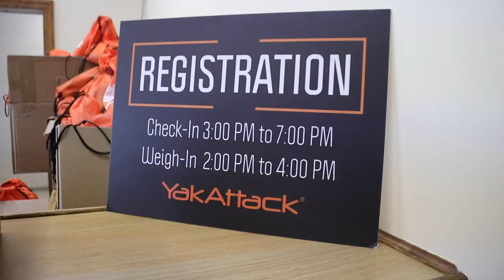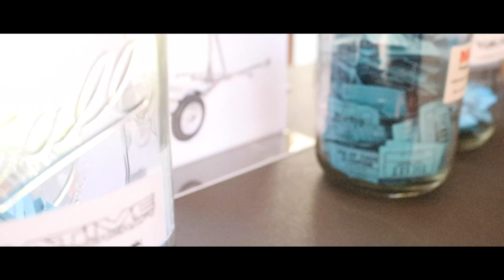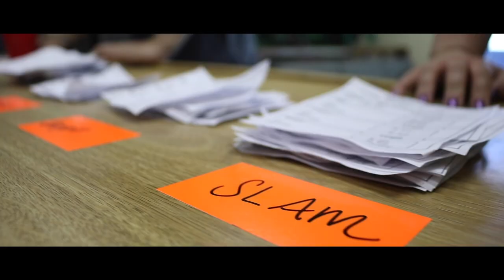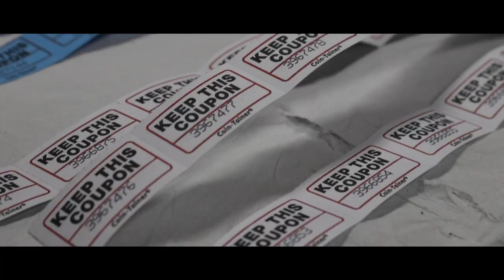2019 11th Annual YakAttack Tournament - Recap Video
Another YakAttack Tournament has come and gone. For us at the YakAttack HQ it is one of our favorite yet most stressful weeks of the year, but in the end it allows us to pay a part of a debt that we will never truly be able to pay. As many who attend the event will tell you, our tournament is very different than most with the competitive aspect coming second to the fundraising, friends, and fellowship with other like-minded kayak anglers wanting to support a wonderful cause, and this year was no different.

For the first time in a few years the clouds parted and the rain was absent from the festivities and the sun was shining. Anytime you plan an event in the southeast during spring prepare for the worst and expect anything, but this year was a refreshing change. At the 2018 event we experienced several inches of precipitation during the week leading up tournament day and a whole lot of rain on Saturday creating high, muddy water that actually ended up producing some of the biggest bass number we have seen in several years. Big Bass went for 24” and if the Big Bass winner didn’t choose the Big Bass title he would have won the Bass Division with two fish for 45”. With the weather this year it was hot, sunny, and had little to no wind on Saturday so it resulted in some tough fishing condition. Anglers who fished the local big bass factory, Briery Creek, reported the bite turned completely off around 11 a.m. so if you didn’t lock in your numbers early in the morning it was hard to increase your numbers.

We want to thank all of our wonderful sponsors who help make this possible and allow us to host this event to raise funds for Heroes on the Water and Project Healing Waters. With our event falling on the same weekend, Armed Forces Day, over the past 11 years the 2020 12th Annual YakAttack Tournament will take place on May 15-16, 2020, and registration will take place on Sunday January 12, 2020.